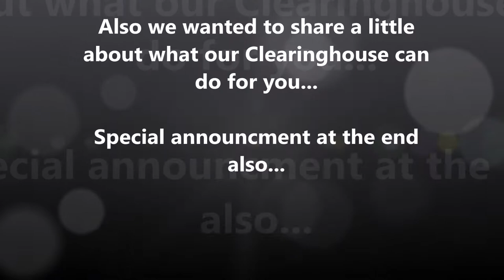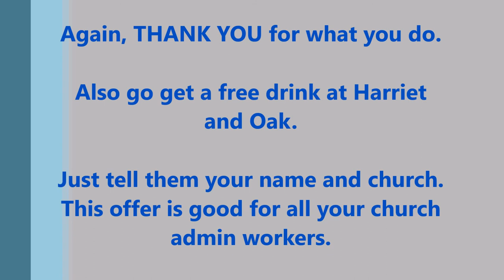Admin Day Gift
Thank you and info about clearinghouse for church secretaries.